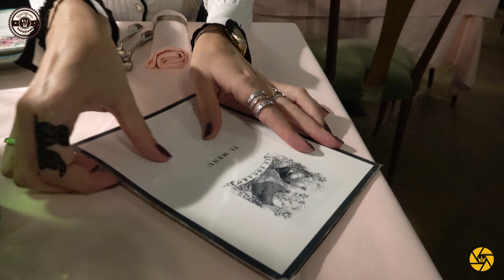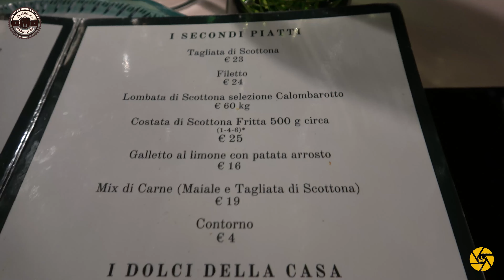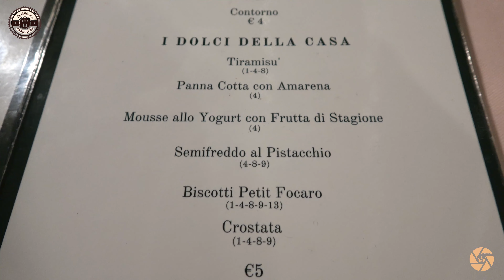Cosa si mangia di buono oggi a Torre di Palme (FM)? Scopritelo con noi di Ristofficina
Dopo una giornata passata in studio è il momento di rilassarsi..
La nuova puntata di Ristofficina, la 23esima per l'esattezza, nel borgo più bello d'Italia di Torre di Palme, Fermo.
Buon appetito,